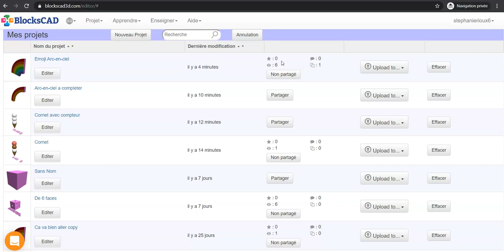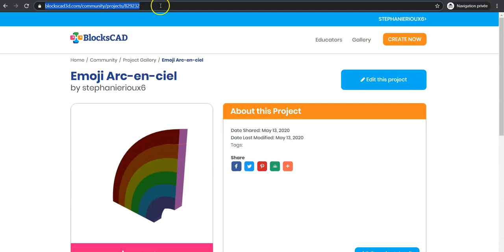Partager un projet Blockscad